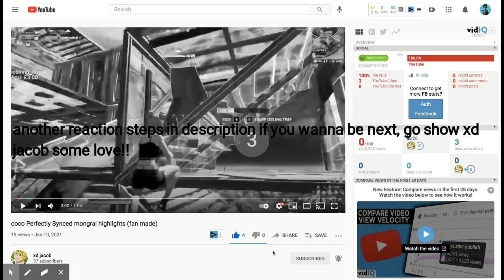reacting to underrated subscribers (pt.2)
to enter to be reacted to just do three simple steps
1.sub
2.like this video
3. comment on any video to be reacted to

I am a Fortnite player who also plays Roblox and sports games I'm just tryna  be something i would appreciate a like and a sub very much thank you so much